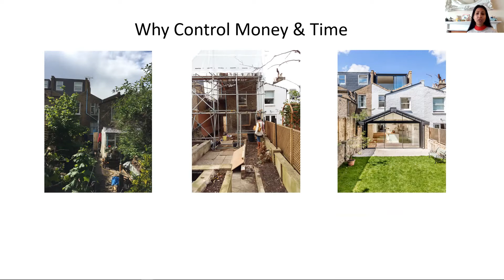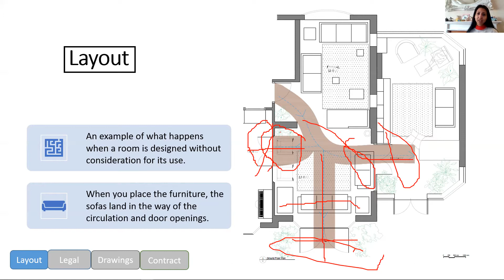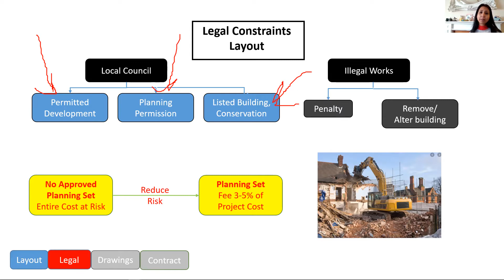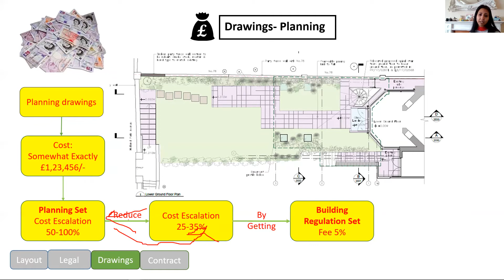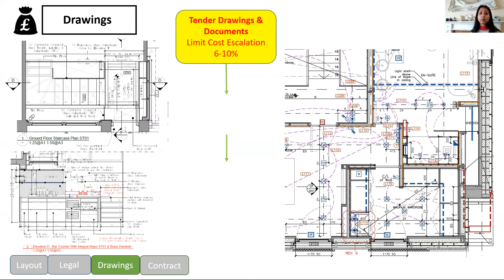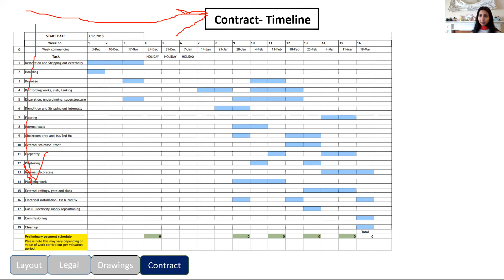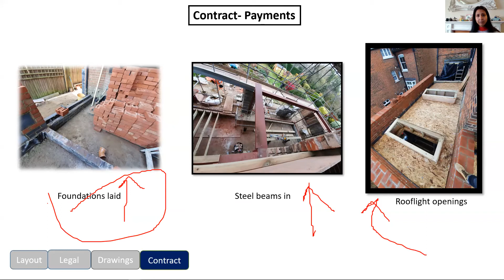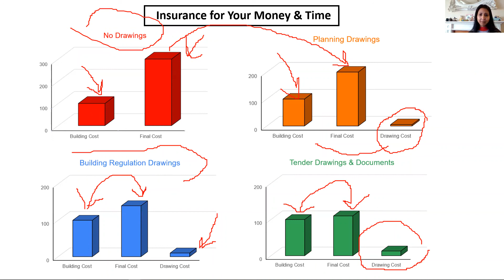Controlling Cost & Time on your House Extension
Home Extensions/Renovations/Re-modelling in England. In this video -
Tips for Homeowners to control Money & Time on their building projects.
Learn what you need to know, to extend or renovate your house.

If you do not have time to watch the whole video, click on the relevant Timemarkers:
Introduction
What is Design 02:30
Layouts  02:59
Legal Constraints 11:44
Money/Budget 14:58
Time Control 27:32
Contracts to Control Time & Money 31:02
Payments to Builder 33:28
Insuring your Money & Time, Using Drawing Information 40:40

More Videos on Construction:

Why Use Architects/Designers?

Image credits
Cover @getty, @jimhunt @alamy
Music @soulcandle